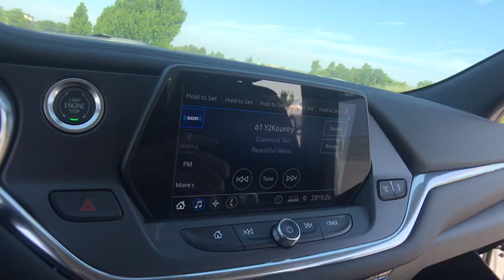2019 Chevrolet Blazer Lake Orion, Rochester, Oxford, Auburn Hills, Clarkston, MI 142019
Summit White New 2019 Chevrolet Blazer available in Lake Orion, Michigan at Wally Edgar Chevrolet. Servicing the Rochester, Oxford, Auburn Hills, Clarkston, MI area.

Blazer 2LT, 155 Amp Alternator, ABS brakes, Alloy wheels, Black Roof Rails, Compass, Convenience & Driver Confidence Package, Electronic Stability Control, Front dual zone A/C, Heated door mirrors, Heated Driver & Front Passenger Seats, Illuminated entry, Inside Rear-View Auto-Dimming Mirror, Lane Change Alert w/Side Blind Zone Alert, Low tire pressure warning, Outside Heated Power-Adjustable Body-Color Mirrors, Preferred Equipment Group 2LT, Rear Cross Traffic Alert, Rear Park Assist w/Audible Warning, Rear Power Programmable Liftgate, Remote keyless entry, Remote Vehicle Starter System, Traction control, Universal Home Remote.brbrFWD 3.6L V6 SIDI DOHC VVT 9-Speed Automatic 20/26 City/Highway MPGbrbrbr***GM vehicles will reflect Employee Pricing less current factory incentives. Special offers and incentives may apply based on eligibility. Pictures may not reflect actual vehicle. Posted miles may vary. Some options listed may be inaccurate due to VIN decoders. Some vehicles may have added accessories. See Dealer for details.*** Price includes: $500 - General Motors Consumer Cash Program. Exp. 07/31/2019, $500 - GM Competitive Lease Private Offer. Exp. 07/31/2019, $1,500 - Chevrolet Bonus Cash Program. Exp. 07/31/2019